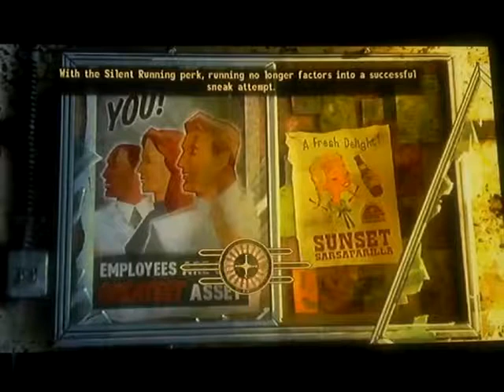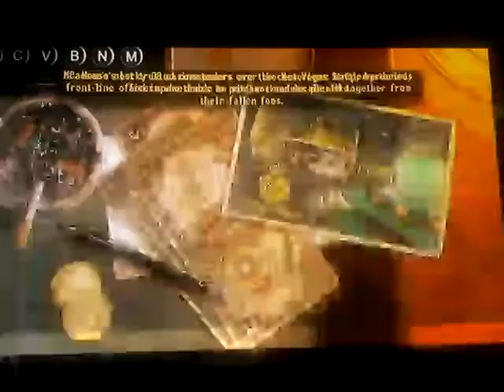Fallout: New Vegas - the House has lost